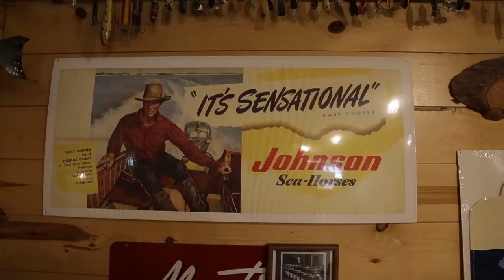Our Story: the Legacy of the Lakes Museum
The Legacy of The Lakes Museum in Alexandria, Minnesota celebrates our lake traditions and legacies, and is committed to their preservation for future generations.

Video produced by Northwoods Revolution of Chicago, IL